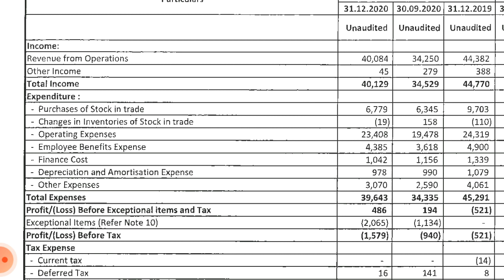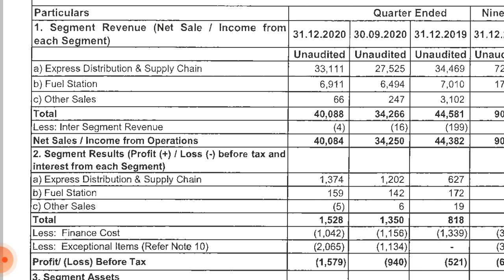gati q3 results 2021 !! gati share Target !! gatl Share latest news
gati's third quarter results and sales, about profit growth and its impact on the stock, and caution in this stock